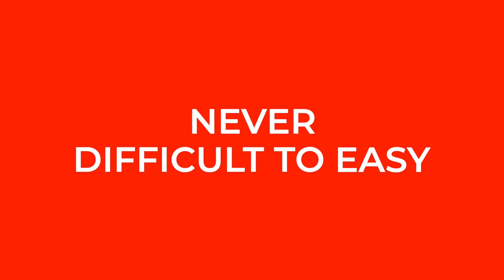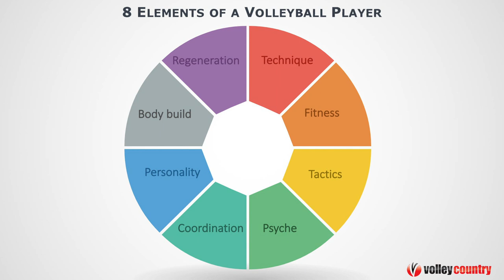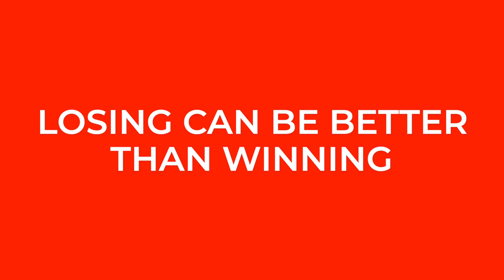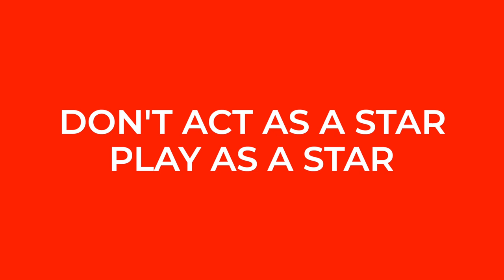WIN More | 3 Steps How To Create Winning Mentality and WIN Volleyball Games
How to win? How to win more often? What are the stages to create a winning mentality? Let's get inspired by famous volleyball coach Julio Velasco.

00:00 Intro
01:06 1st step - Defeat your limits and shortcomings
02:56 2nd step - Difficulties aren't obstacles to development
04:17 3rd step - Defeat your opponents

JIRI POPELKA